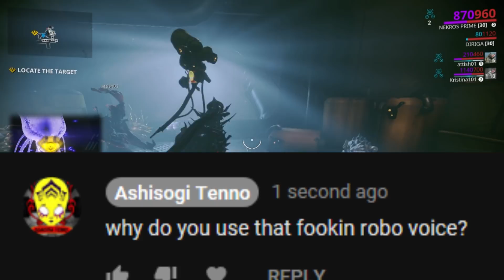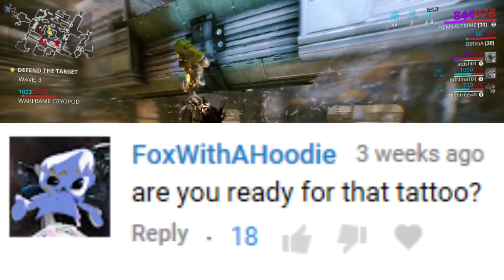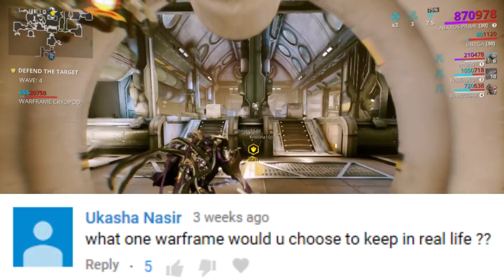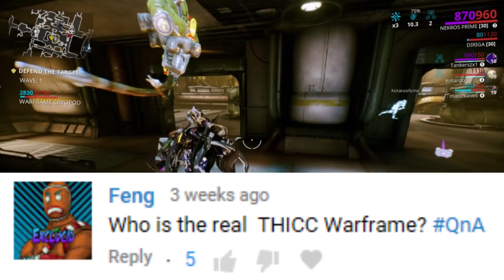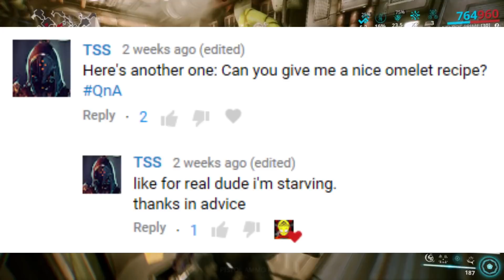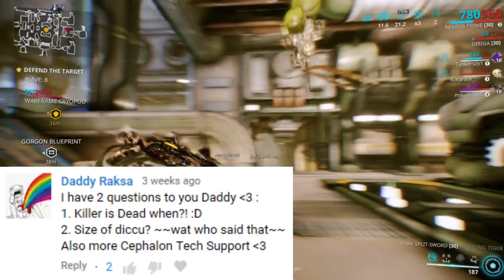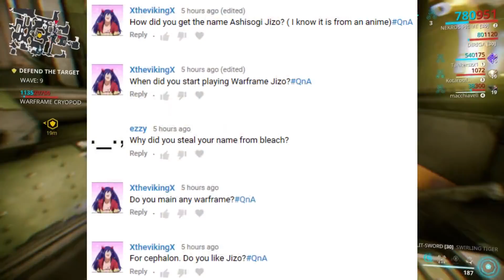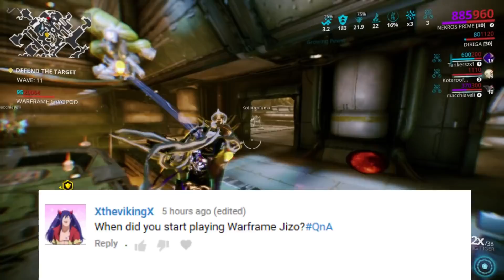Q&A - Answers Pt. 1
QnA answers pt. 1 is here. there were alot of questions so we will release those in later parts 2 maybe even 3... enjoy fam.